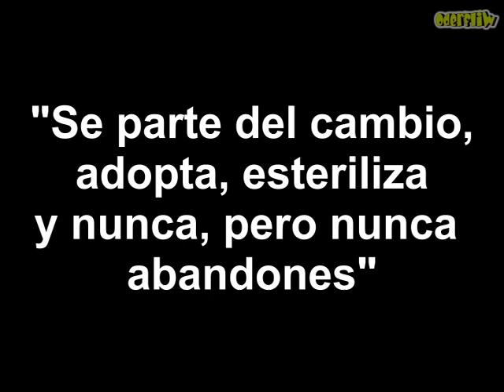“EL VIDEO MÁS TRISTE DE GATITOS” (Final Feliz) - Cat video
Los gatos son los animales de compañía más desafortunados, porque a diferencia de los perros son los que más sufren el abandono.  Los gatos no reciben la misma atención que los perros, porque son solitarios y sufren  escondidos y en silencio los infortunios de la sociedad.